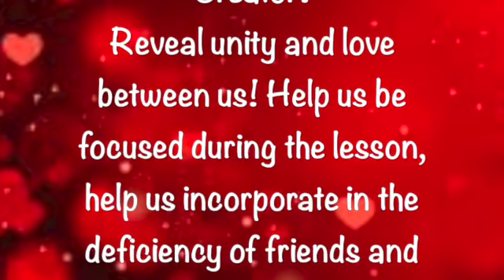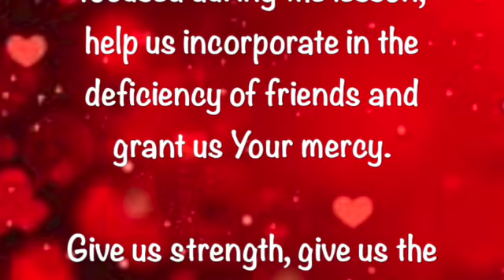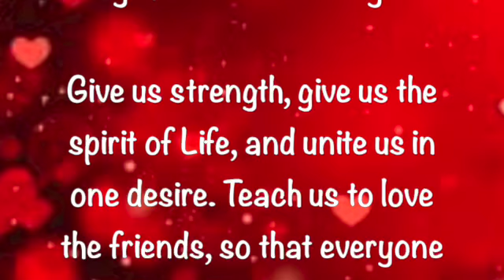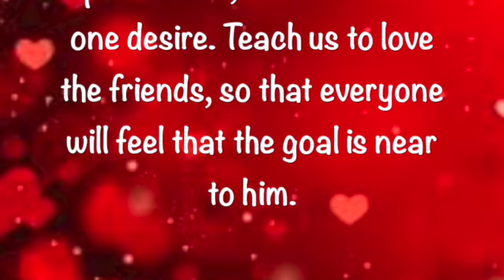Prayer of the Friends ~ November 21 2022